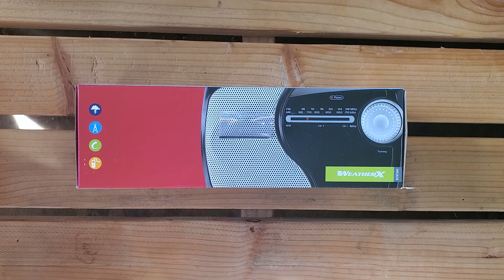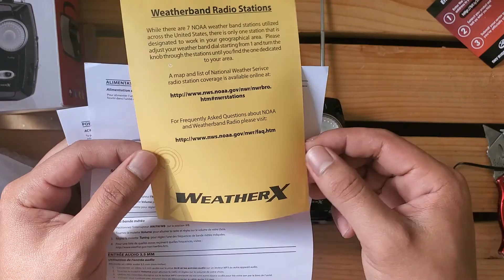PORTABLE MINI RADIO GOOD FOR WEATHER OR CAMPING n POWER OUTAGE.